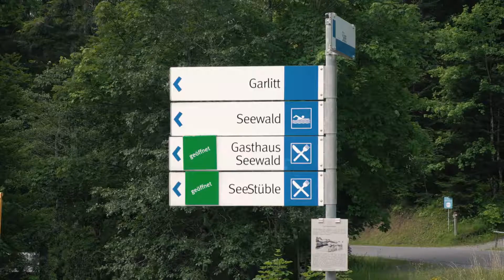RTV Vorarlberg - Seewaldsee Vorarlberg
In einer Mulde eingebettet zwischen blühenden Wiesen und grünen Wäldern liegt er: der Seewaldsee. Eine Wanderung zu dem idyllischen Bergsee lohnt sich bestimmt. Trotz der Höhenlage hat der See angenehme Temperaturen zum Baden.